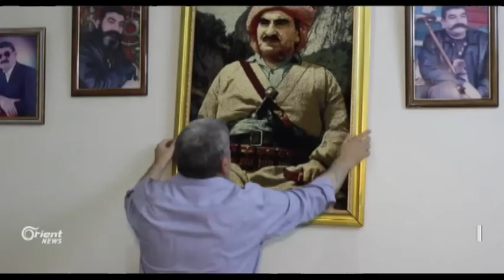Welatiyên Qamişlo piştgiriya xwe bo referandoma Kurdistanê diyar dikin